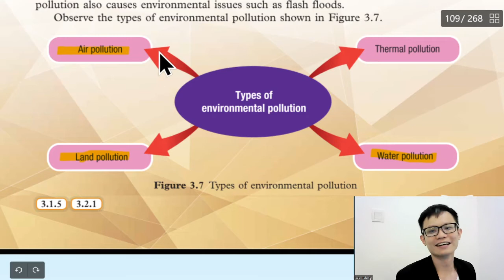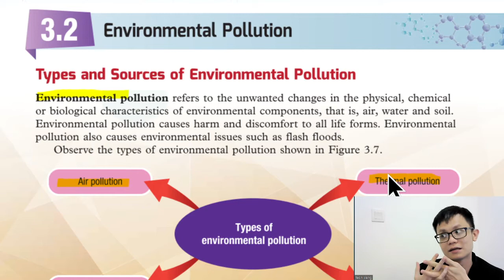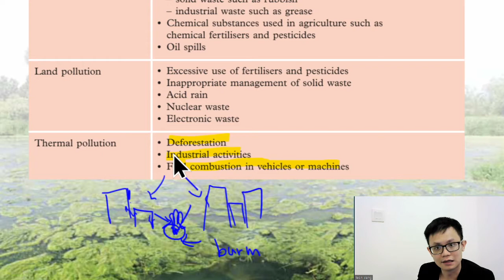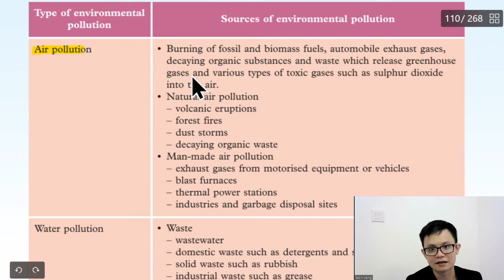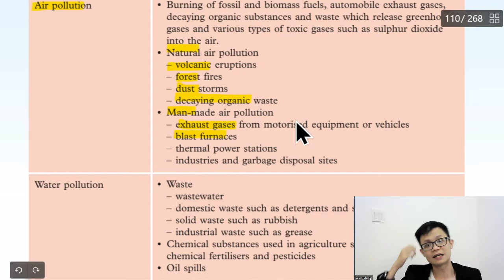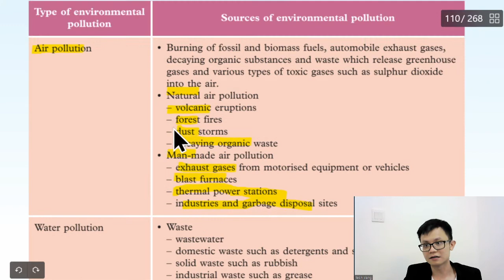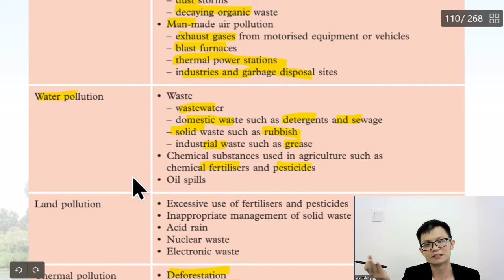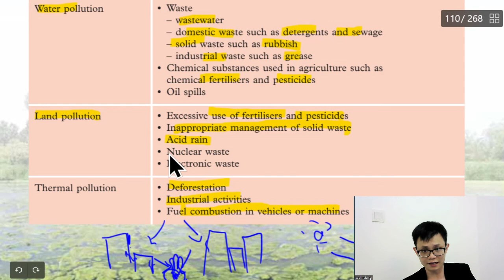- Form 5 Science KSSM- Chapter 3.2- Environmental Pollution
- Chapter 3.2
- Environmental Pollution